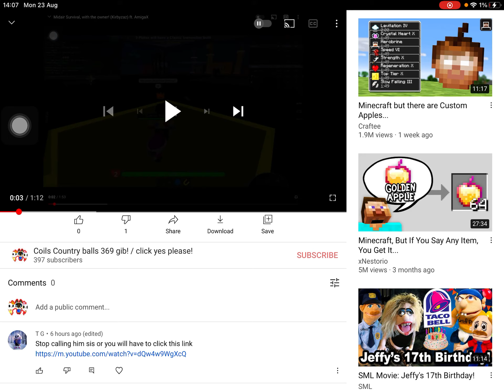I got Rick ROLLED!!!!